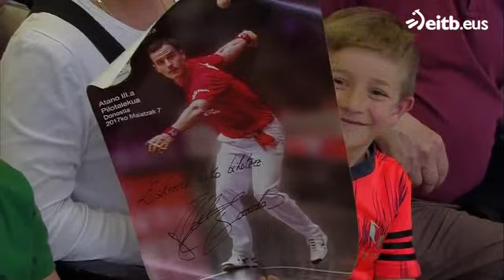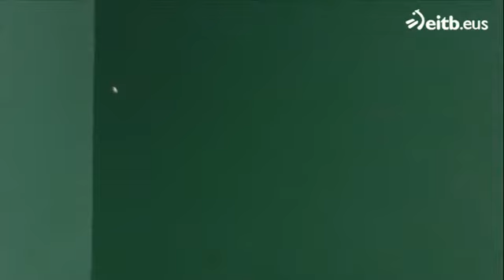Ezkurdia-Merino II vs Altuna III-Barriola. Barriolaren azken partida. Último partido de Barriola.